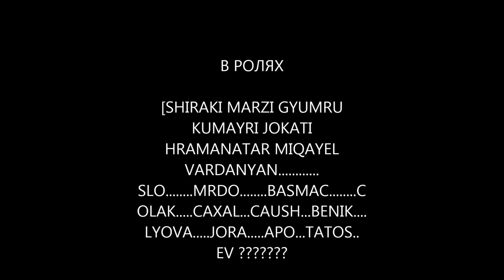MIQAYEL VARDANYANN HAYORDINER KARABAX